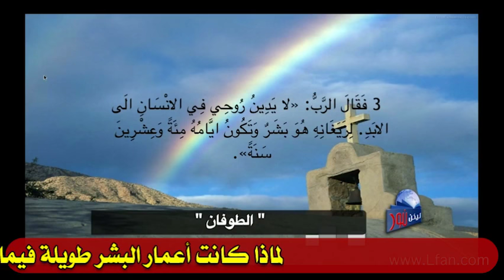366 لماذا كانت أعمار البشر طويلة فيما قبل الطوفان؟